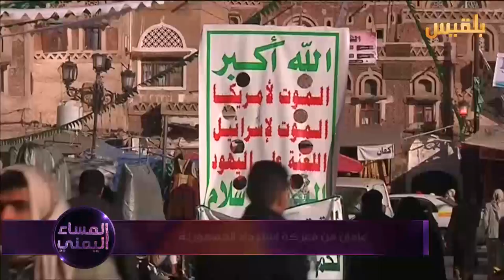عامان من معركة استرداد الجمهورية | تقرير: وديع عطا